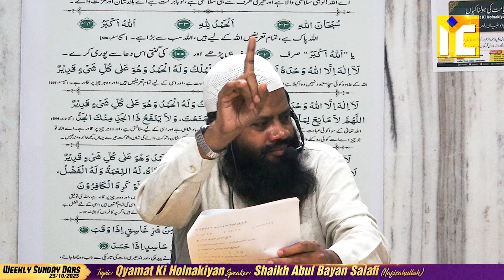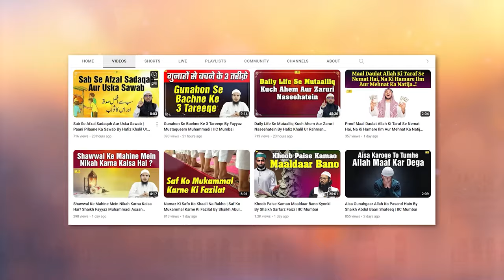Qayamat Ki Holnakiyan By Shaikh Abul Bayan Salafi | IIC Mumbai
Bank Account Details:
ILM FOUNDATION
ICICI Bank
Savings account
IFSC CODE-ICIC0001028